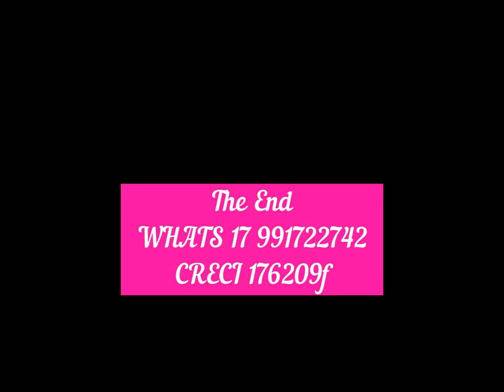SITINHO MACAUBAL COM RENDA 2 91 ALQUEIRES EM SERINGUEIRA 680MIL DN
Sitio de Macaubal de 2.91 alqueires
Distância da Cidade até aqui 10 kilometro
tem 2 mil pes de seringueira uns 1.500 pés ja com 30 anos, e mais 500 pes sangria a 4 anos , curralzinho, casa nova de 3 dorm, , todo o terreno é de seringueiras
680 mil e escuta

OBRIGADA ELAINE MATOS
CRECI 176209F